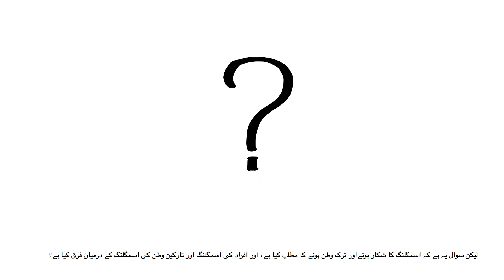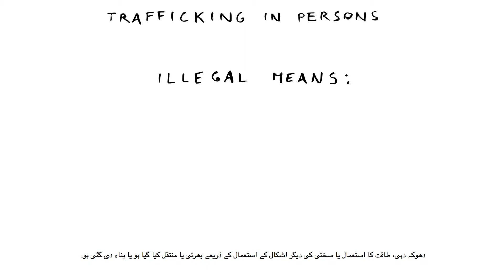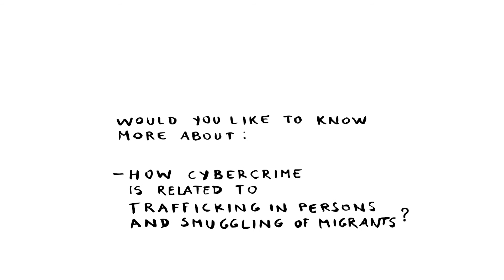Difference between Trafficking in Persons and Smuggling of Migrants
WORLD DAY AGAINST TRAFFICKING IN PERSONS - 30th July 2019

“Human Trafficking: Call your Government to Action,” is the theme for this year’s World Day. It highlights that trafficking happens all around us and that victims should be protected and not criminalized. The theme also seeks to inform people of the actions prioritized by Governments that have signed up to the Protocol to Prevent, Suppress and Punish Trafficking in Persons, Especially Women and Children.